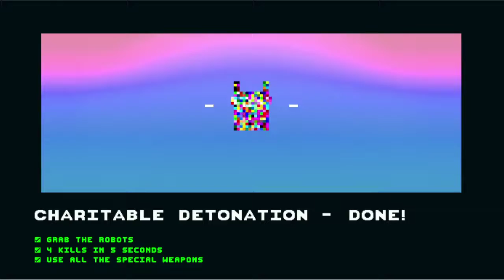【VOICEROID実況】NOT A HERO - DAY4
Steamにて発売中の「NOT A HERO」-DAY 4 のVOICEROID実況プレイ動画です。

使用したツール：
AviUtl
VOICEROID2 琴葉茜 琴葉葵 結月ゆかり

お借りした素材：
ゆかマキ琴葉姉妹ずん子素材ＰＮＧ（たしかなまんぞく様）